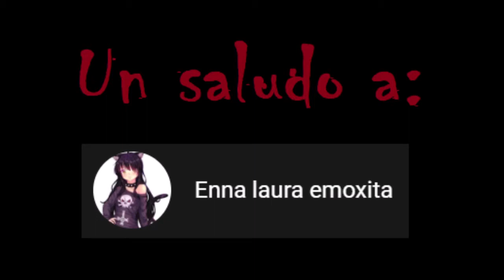Analizando a Jeff the Killer [Loquendo].- DarthDarkHulk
"Vamos a revivir el canal, Haremos que crezca"

Si tienen alguna sugerencia sobre que otro análisis quieren que ver en este canal, por favor déjala en los comentarios siempre es bueno escuchar lo que ustedes quieren, sin nada más que decir me despido cuídense mucho, goodbye.

Links.